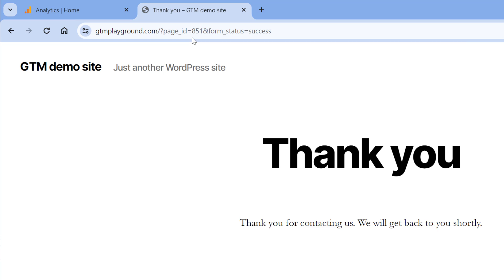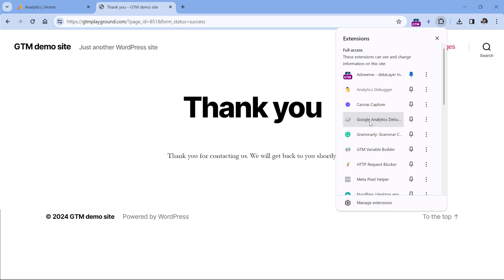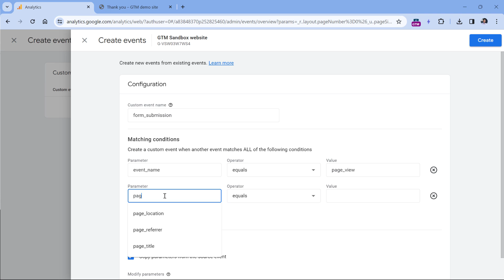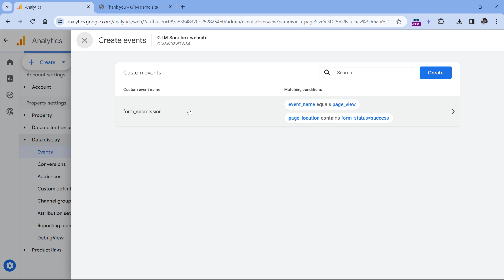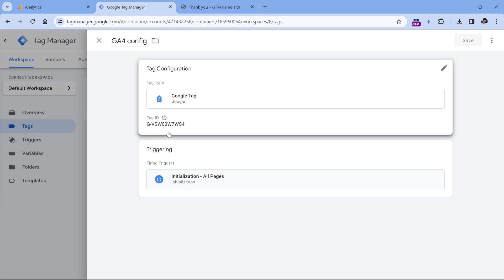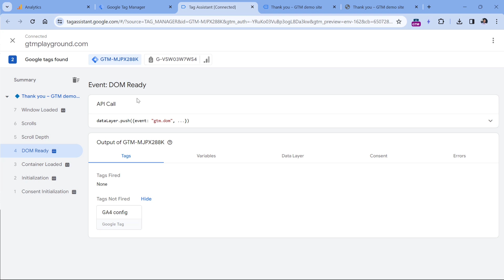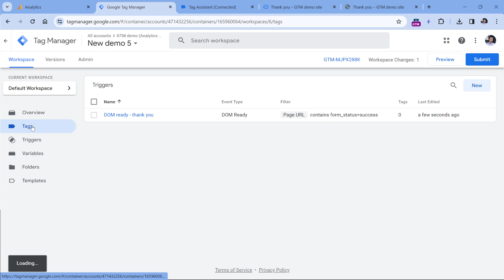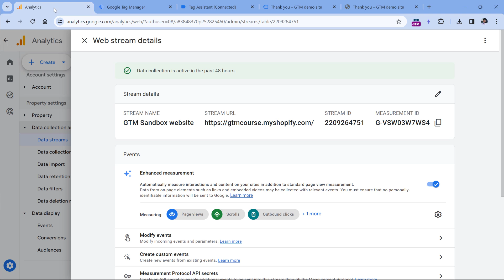How to track thank you pages with Google Analytics 4 (and Google Tag Manager)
Learn how to track thank you pages with Google Analytics 4. In this video, you will learn two methods: one with Google Tag Manager and one without it.

=== LINKS ===